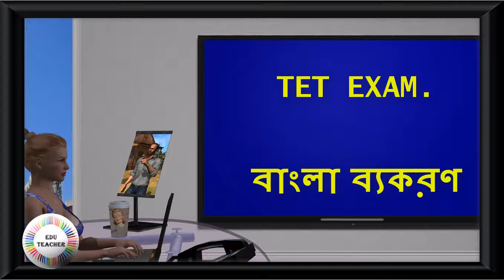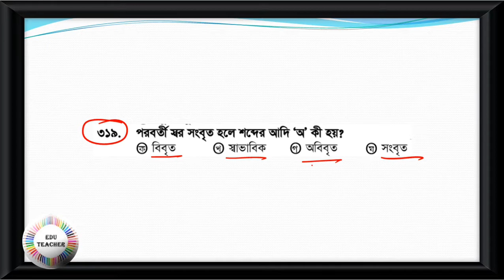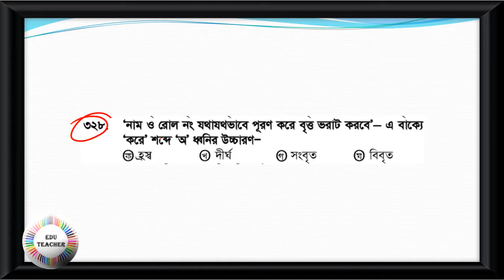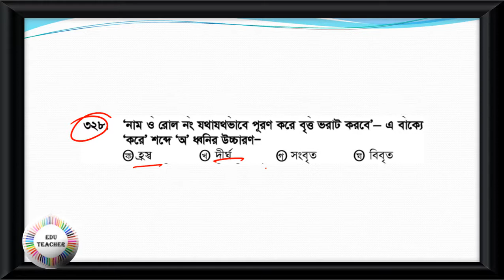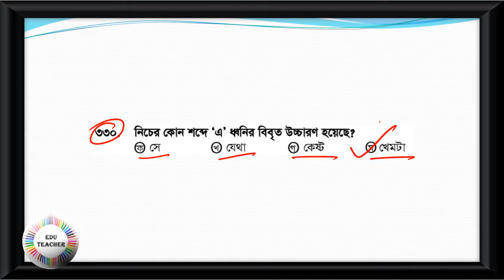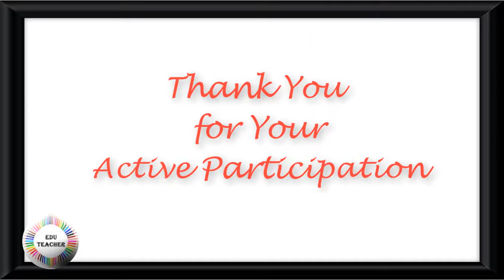Bengali Grammar Mock Test বাংলা ব্যকরণ বিষয়ের প্রশ্নোত্তর PART 14